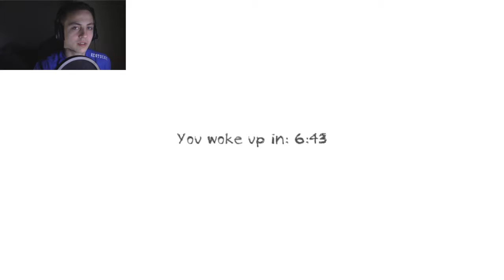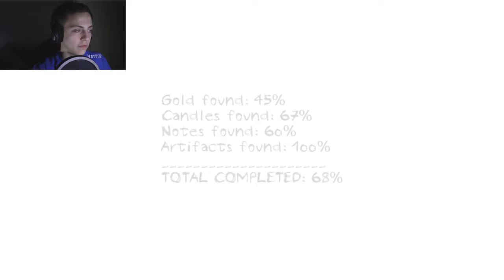Dungeon Nightmares End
The scares finally come to a conclusion with the end of this game.

Outro Song created by "Teknoaxe" and is called "Funky Moon Walkabout Dubstep." You can listen to it in the link provided.